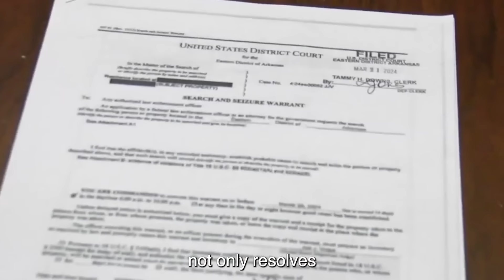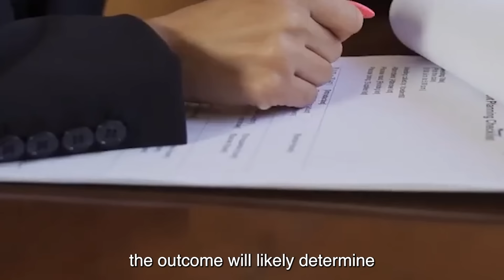ATF Stripped Of Power After NEW RULING Announced By Supreme Court!!